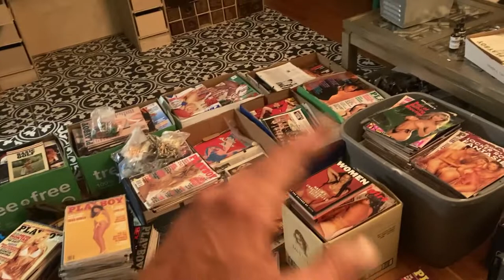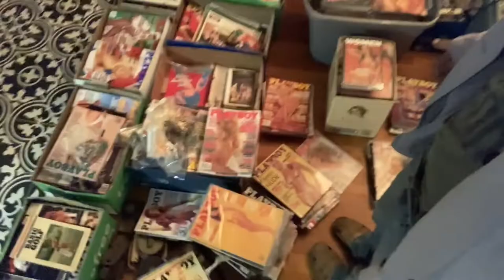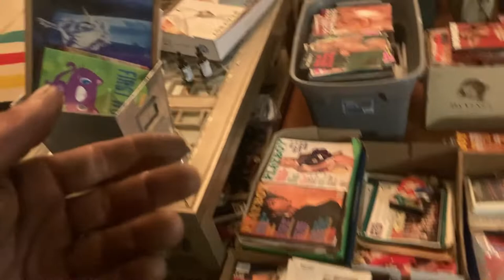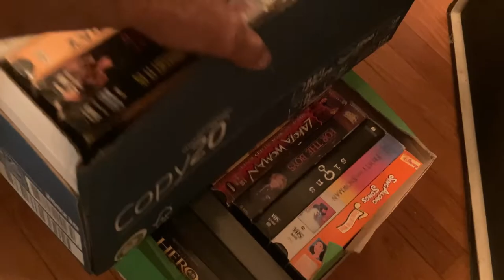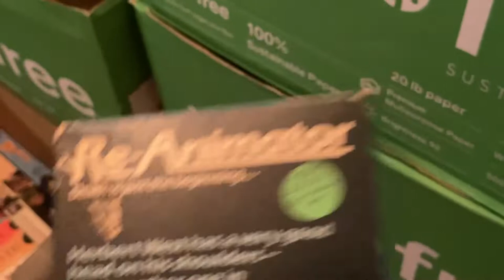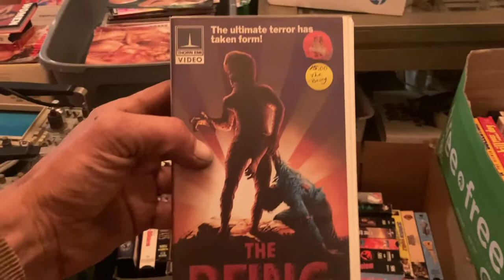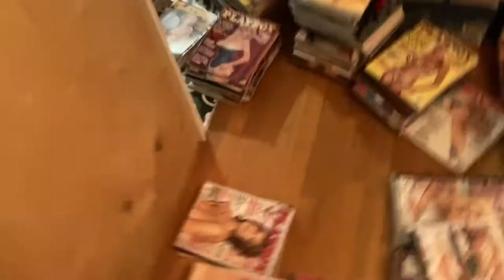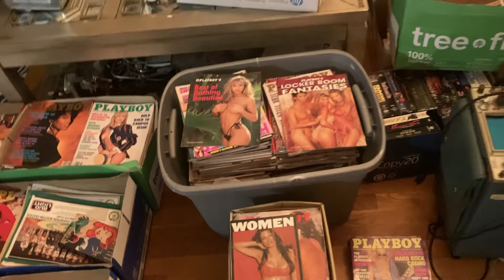Massive VHS Adult Magazine Haul + Random High Ticket Items NAKAMICHI !!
All about the clout 🤠🪕

Just kidding

Random long tail items i found at one yardsale with storytime rant..